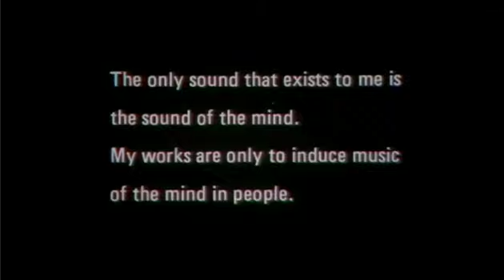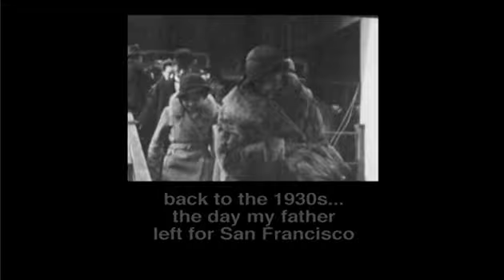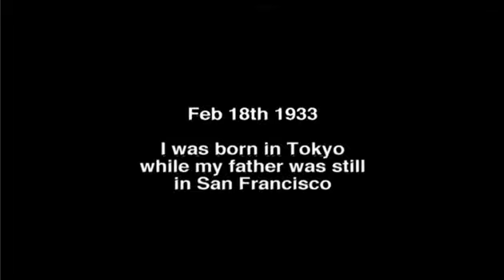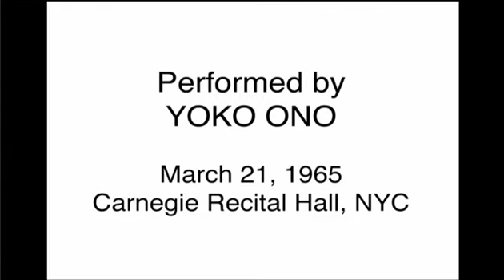Yoko Ono | Interview | TimesTalks